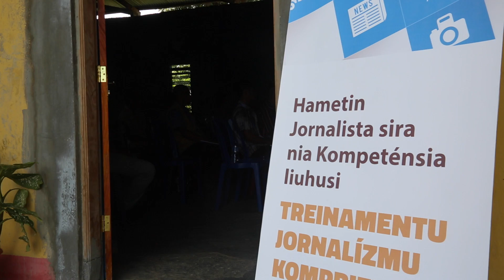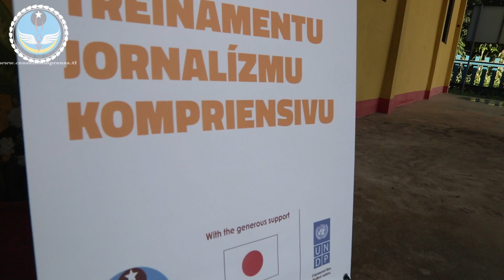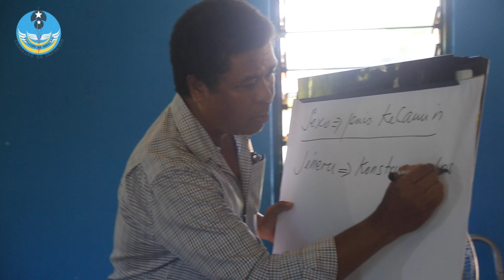Conselho de Imprensa; Prezidente CI fahe esperensia ba Jornalista Radiu Komunidade